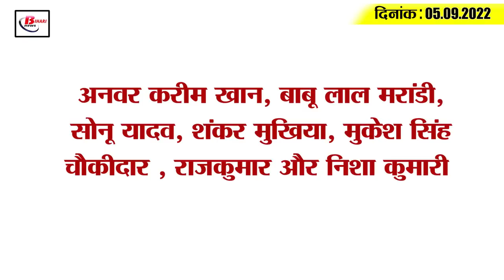Get Today Bihar Evening breaking news of 05 september 2022 on Pitrupaksha fair,Janta Darbar,Tejashwi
Get Today Bihar Evening breaking news of  05 september 2022 on Pitrupaksha fair,Janta Darbar, Teachers day,Tejashwi.

1. Chief Minister leaves today for a three-day visit to Delhi
2. During the Pitrupaksha fair, 200 soldiers will protect the railway passengers at the junction
3. In the Janata Darbar, the Chief Minister ordered to take action on CO
4. The judge who sentenced Lalu Yadav himself fell in love
5. If the old pension scheme is implemented back, otherwise the movement will intensify
6. On the occasion of Teacher's Day, CM and Deputy CM congratulated the teachers
7. Alert issued for these districts regarding rain and thunderstorm
8. Nitish admits mistake, Sushil Modi again attacked him
9. Big boat accident in Danapur
10. CM Nitish reaches Rabri residence before leaving for Delhi
11. Many blocks of these districts were submerged in the flood waters.
12. JD(U) rejects Telangana CM KCR's proposal
13. DGP did not take action against the policemen who attacked the MLAs
14. Captain Rohit gave a big reaction after the defeat against PakistanAfter losing to rag-rival team Pakistan in the crucial match of Super-4 in Asia Cup 2022
15. Less than 10 thousand corona cases across the country

Anwar Karim Khan, Babu Lal Marandi, Sonu Yadav, Shankar Mukhiya, Mukesh Singh Chowkidar, Rajkumar and Nisha Kumari

Who do you consider to be the reason behind India's defeat in India vs Pakistan Super-4 match?